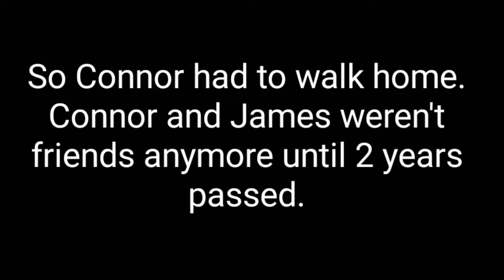Connor and James movie.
It's a brief but incredible stop motion.

This was shot on a moto g(7) play.

 Schmidt Studios season 2 episode 4.